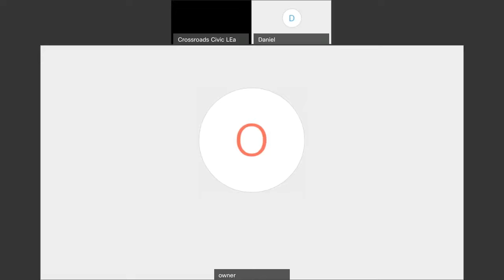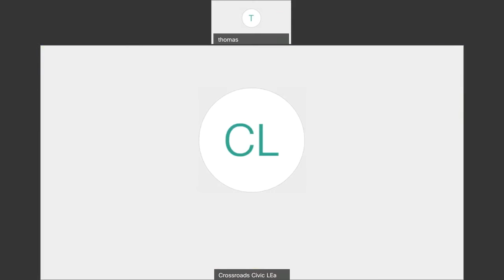Crossroads Civic league 6-11-2020